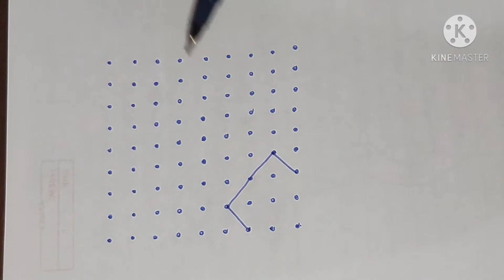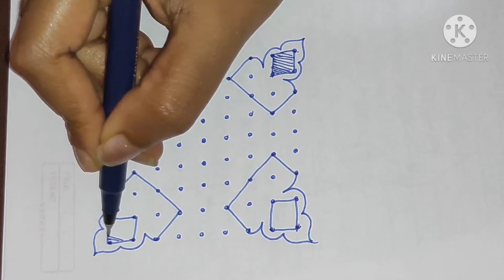Rangoli with dots class 128 using 9×9 dots||easy kolam || simple muggulu|| pandagamuggulu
Festival kolam
18 dots rangoli
19 dots rangoli
20 dots rangoli
21 dots rangoli
Chukkala muggulu
Chinna kolam
Chilka rangoli
sikku kolam
diwali rangoli
Simple rangoli simple kolam Chinna muggulu
dussehra rangoli